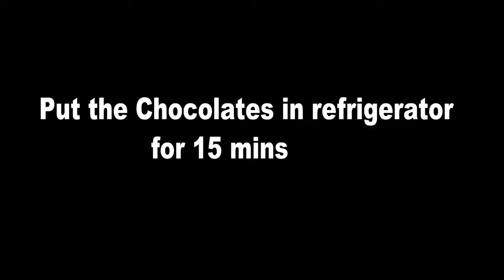How To Make Chocolate Nutties at home | Cadbury Nutties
This is a simple and easy to make chocolate recipe.
contains butterscotch and is easy to make.